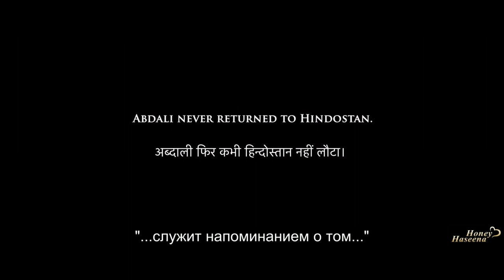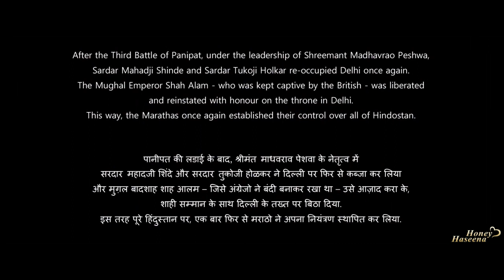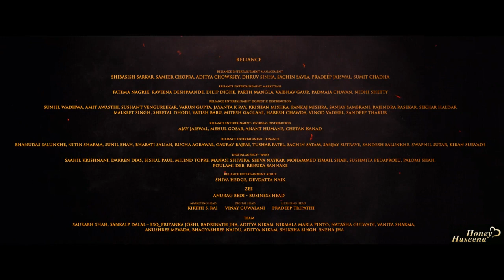Битва при Панипате 2019 индийское кино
Рассказ о битве при городе Панипат, которая состоялась 14 января 1761 года между северными экспедиционными силами империи маратхов с одной стороны и коалицией правителя Афганистана Ахмад-шаха Дуррани и его индийских мусульманских союзников с другой.